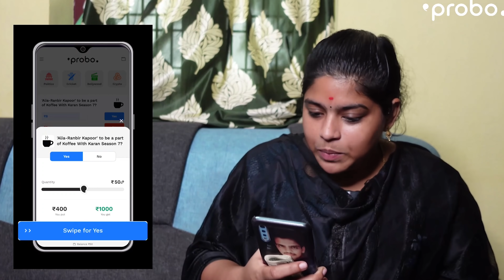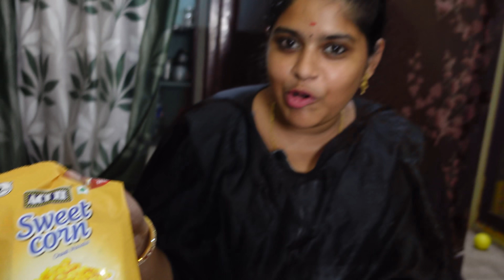Veg Spring Rolls in Rainy Season || Dp Lovers